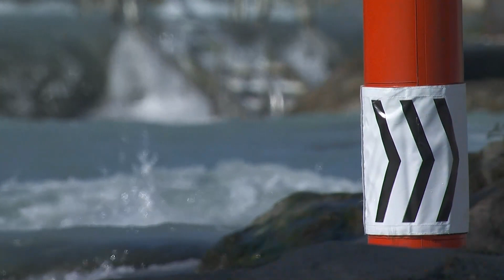Men's Kayak Cross - Semi-Final 2 / 2024 ICF Canoe Slalom World Cup Ivr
2024 ICF Canoe Slalom World Cup 🌎🏆
12–15 June, Ivrea Italy 🗓️🇮🇹